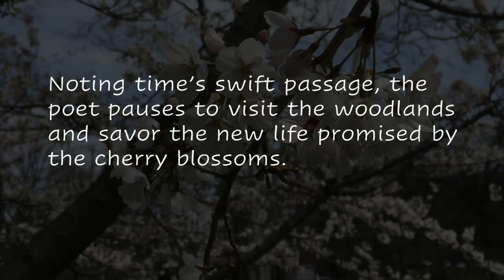Easter Sunrise Communion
Sunrise worship at the White Plains Presbyterian Church 2020. We go to the garden,  hear again the good news, pass the peace, share a poem, and experienced resurrection live in the sacrament. It was a windy morning!